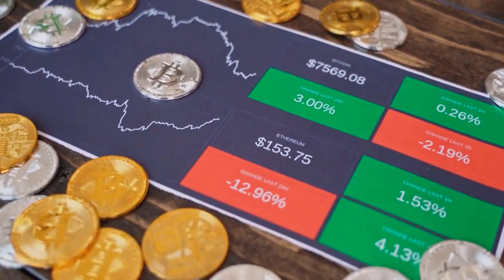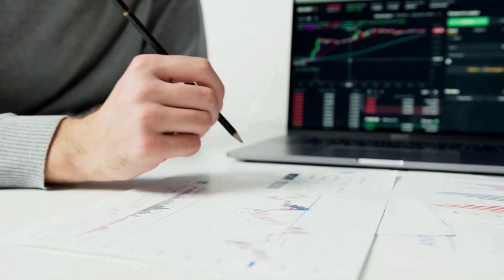FTX Token WILL X9000 AFTER DEAL WITH CHATGPT - FTT NETWORK PRICE PREDICTION 2023-2025